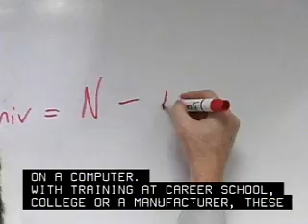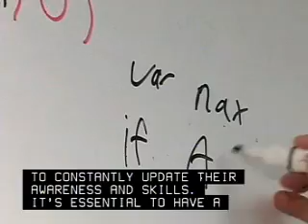Application Software Engineering Career Overview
Interested in becoming an application software engineer? Watch this video to learn what a career developing software applications is really like. Provides an overview of the day to day working life of an application software engineer.